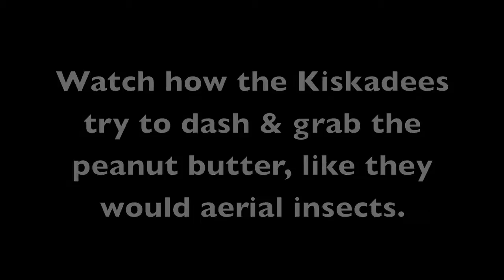Digiscoping with iPhone and Swarovski Spotting Scope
I was at Bentsen Rio Grande State Park and there were a ton of birds coming to a log filled with peanut butter.  I held up my iPhone to my Swarovski scope and got some video clips.